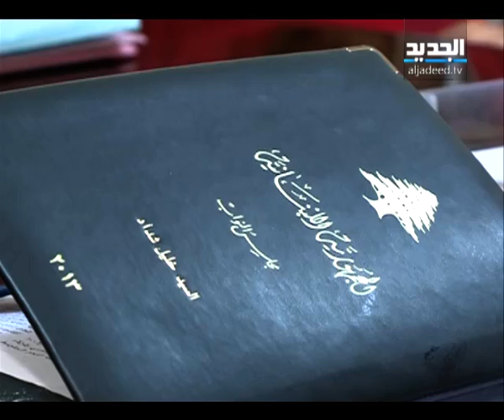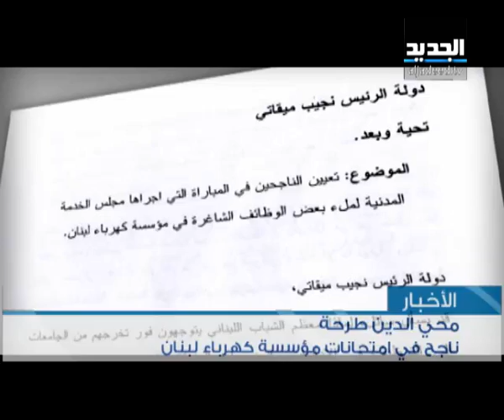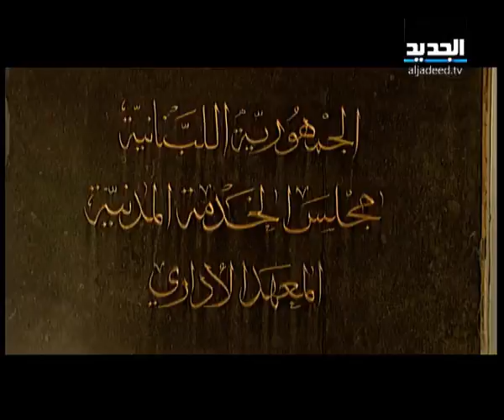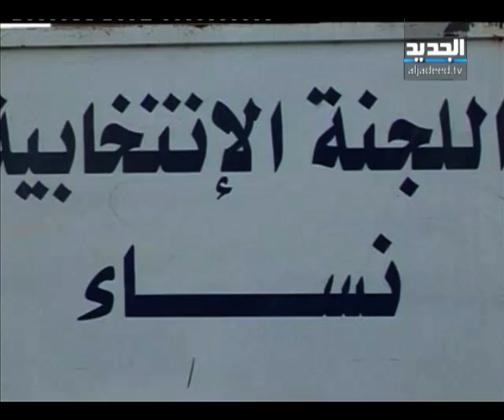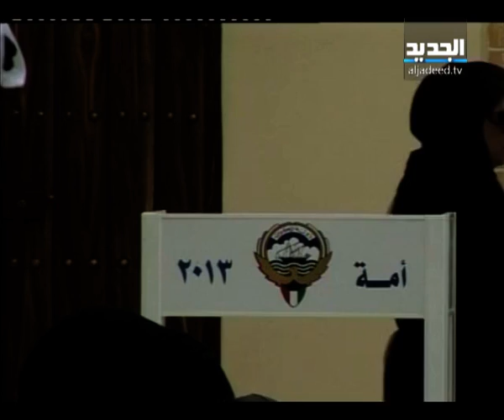النشرة المسائية 28 07 2013